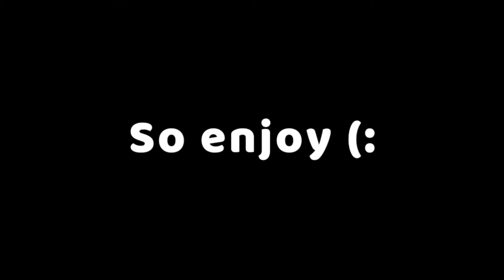AJMV- Goner by Twenty One Pilots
(By the way, feel free to send me any weird/ creepy fanfiction and fanart)